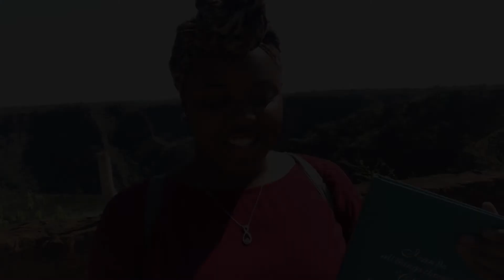Mission Trip to Africa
I got the opportunity to go to Africa for my first mission trip where I worked alongside Overland Missions Organization.

 We did hut to hut ministry in a village in Zambia, sharing the gospel to over 1,200 people, 76 people where saved, and 75 people were healed.

 This is a video of our journey to Africa.